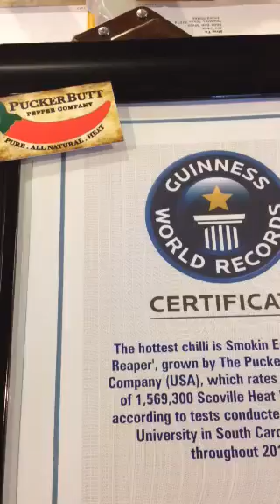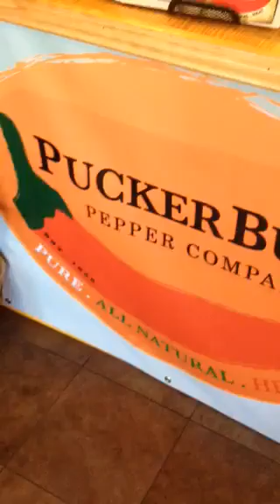Smokin Ed's Carolina Reaper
Justin eats a Carolina Reaper covered in Essence of Reaper at the PuckerButt Pepper Company in Fort Mill, SC. Carolina Reaper holds the Guinness record for world's hottest pepper.